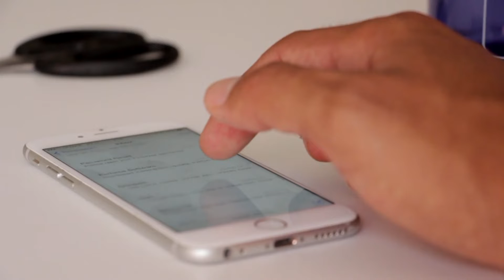Influencer do Agro destaca importante papel da comunicação para o desenvolvimento da bioenergia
Uma das salas temáticas do evento reuniu os profissionais de Comunicação e Marketing do setor